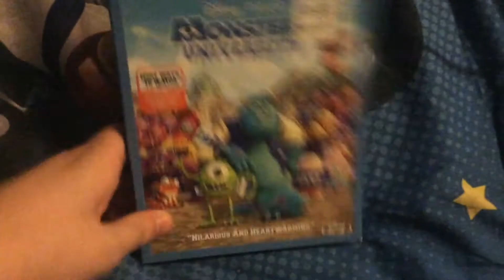Monsters University Blu-ray Overview